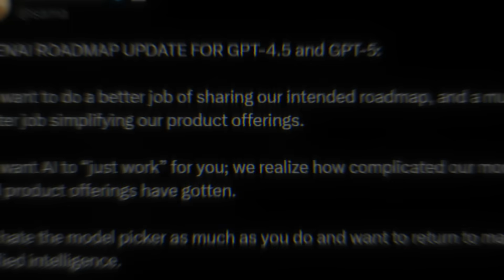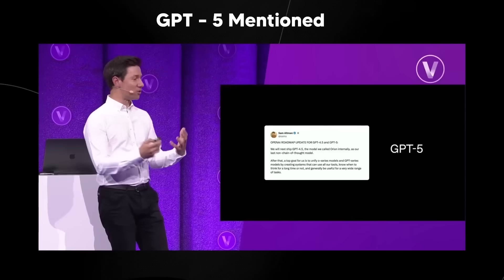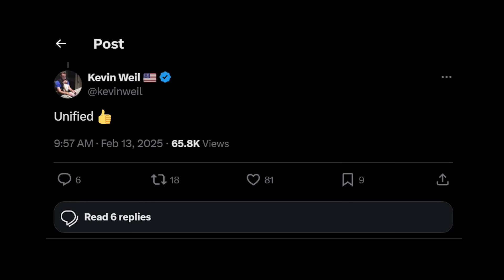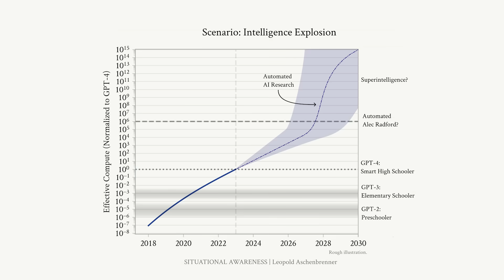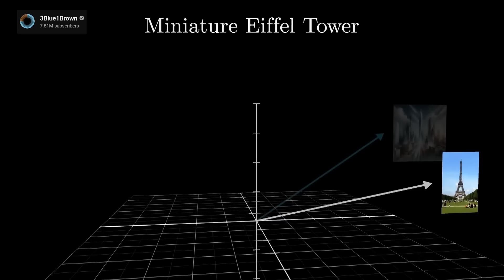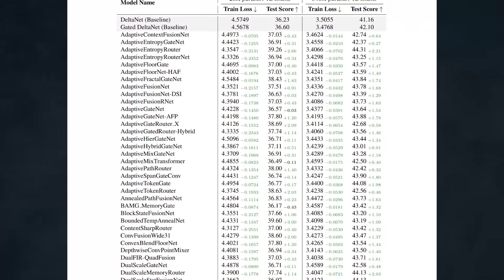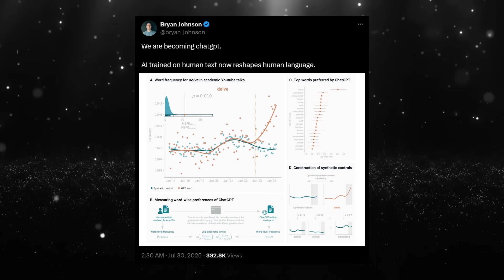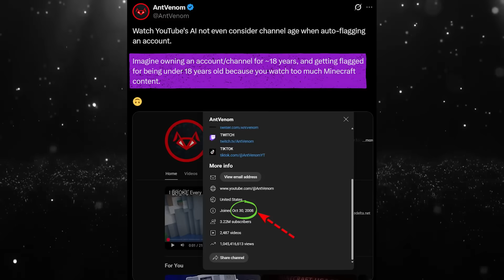GPT-5 isn't What Anyone Expected, and This Changes Everything!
GPT-5 might not be what we expected… or is it? In this video, we break down shocking new details about GPT-5's release, the ASI-Architect AI that outperformed humans 106 times, and how these breakthroughs could reshape AI forever. Is this the rise of autonomous AI research or just hype?

0:00 Intro
0:51 GPT-5 Update
7:00 Autonomous AI Research Arch-ASI
11:05 Artificial Gems Rapid Fire